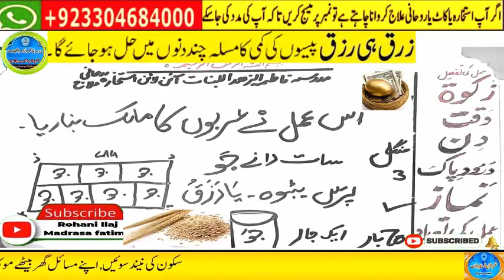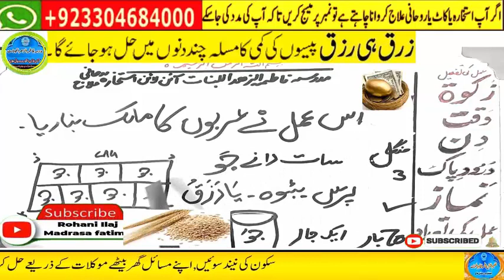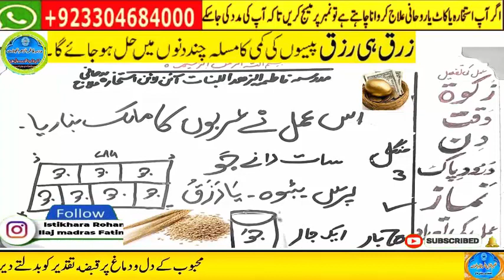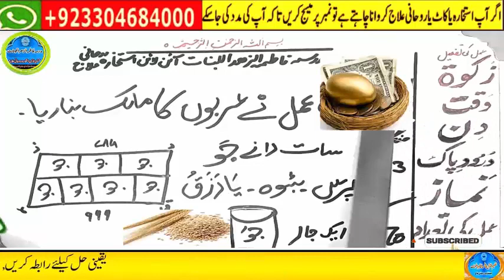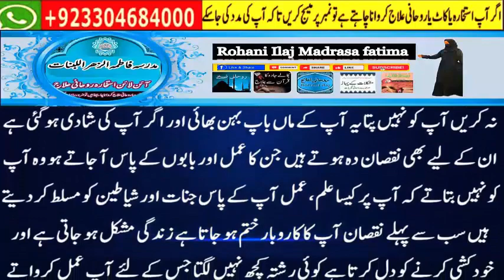wazifa for hajat, wazifa for love, dua, wazifa for love marriage, mohabbat ka wazifa